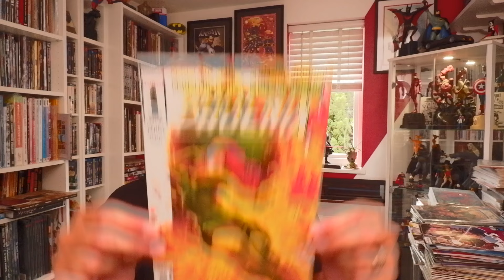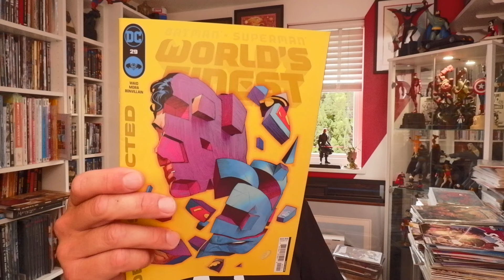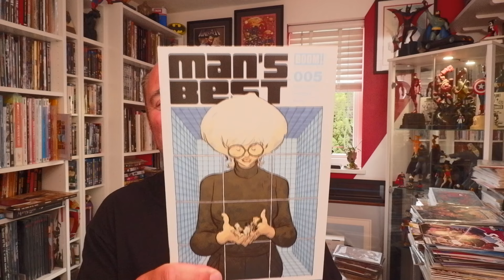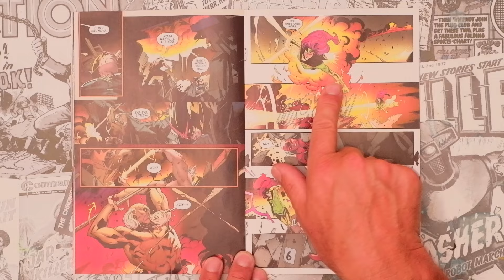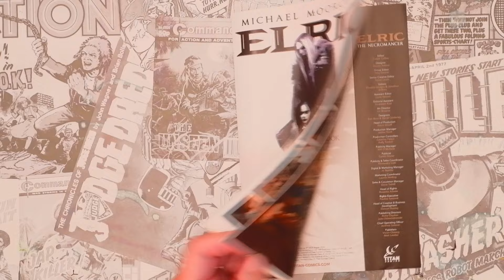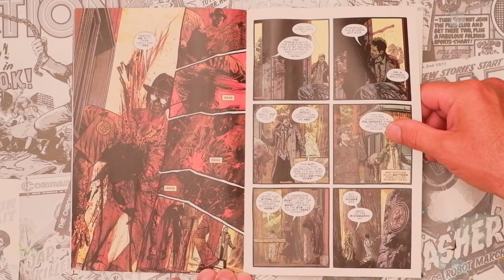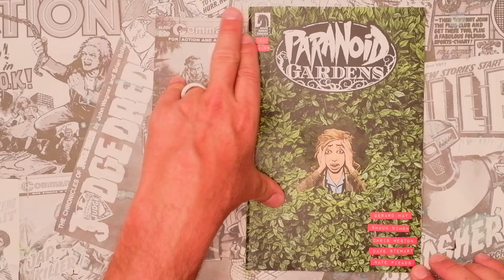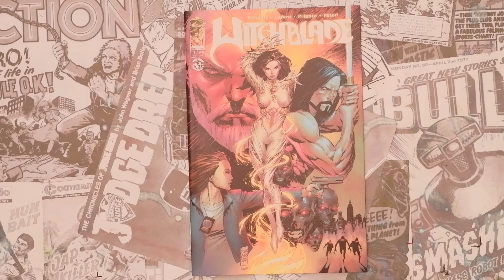COMIChat #76 - This Weeks Top Ten Comics!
Including: Book and Cover and of The Week!! Look at this lot!

Chapters:
00:00 Intro
05:12 This week's (and last included) TOP 10 Comics!
21:19 Phoenix #1
25:15 Incredible Hulk #14
27:06 Elric The Necromancer #1
30:19 The Witcher #3
32:14 Hellblazer Dead In America #7
36:29 Paranoid Gardens #1 - BOOK of The Week!
42:02 COVER of the Week!

Confirmed 'Friends of The hog', please check them out for more comic book goodness!

Threads: @geekyolhog